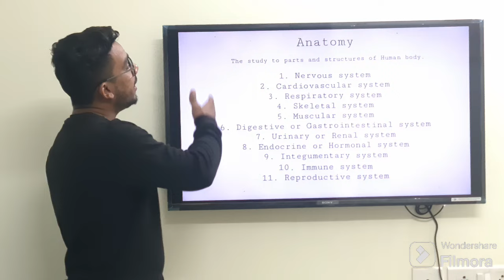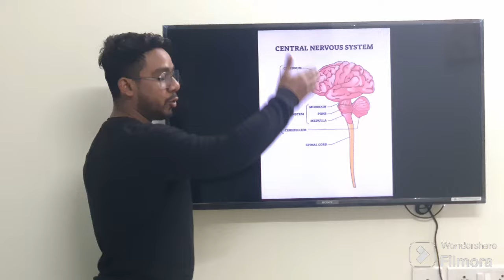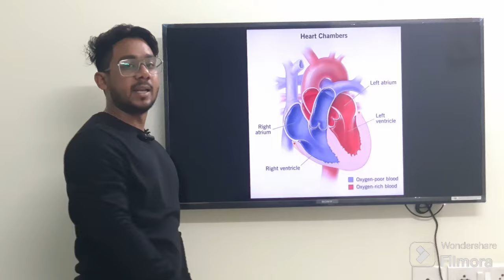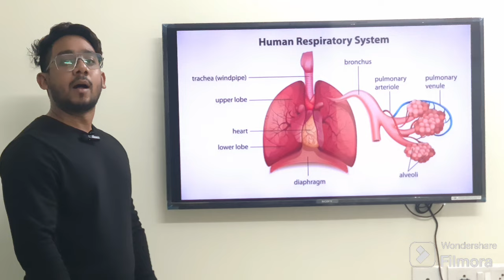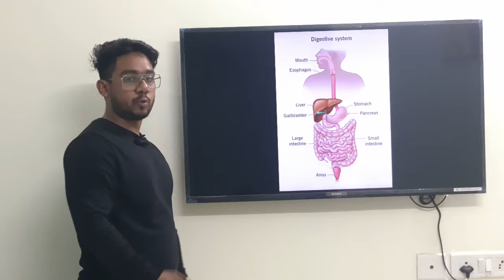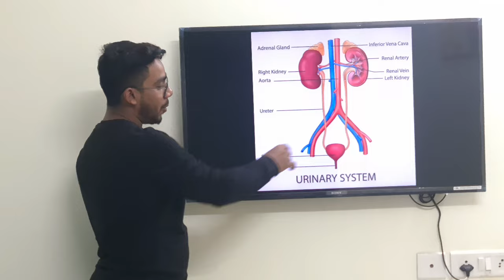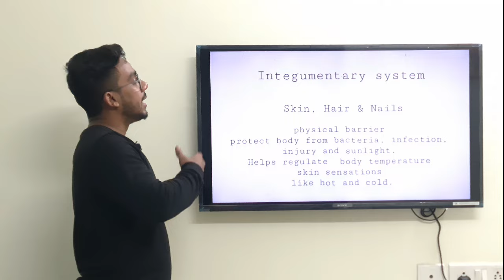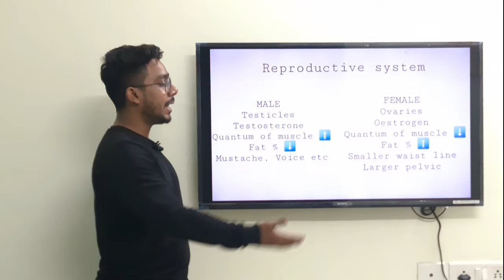Fat loss or Muscle gain, Know your body first. Anatomy 1